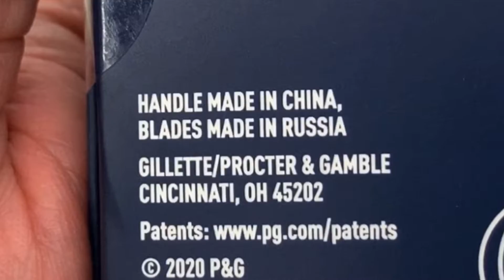King C Gillette Double Edge Safety Razor Review